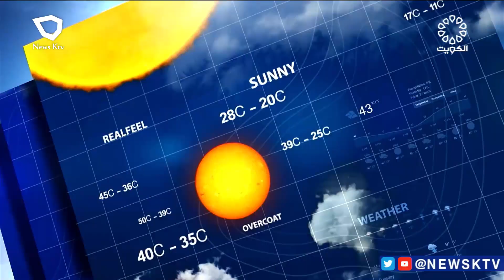طقس حار والرياح جنوبية شرقية معتدلة السرعة